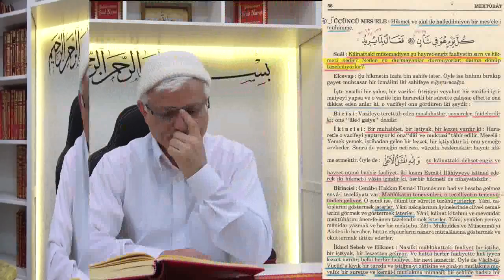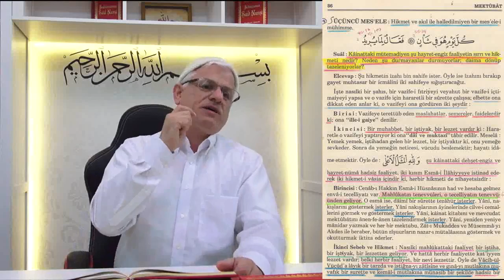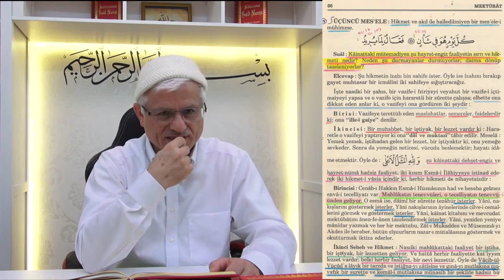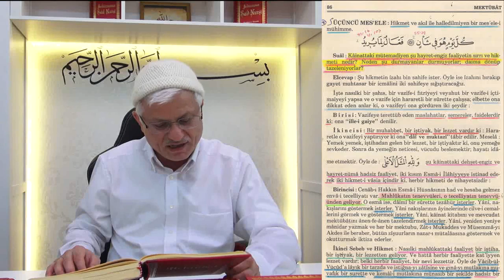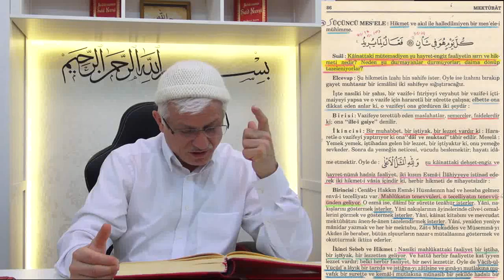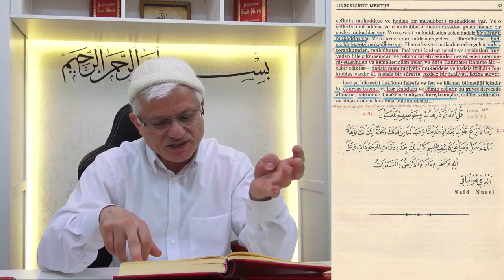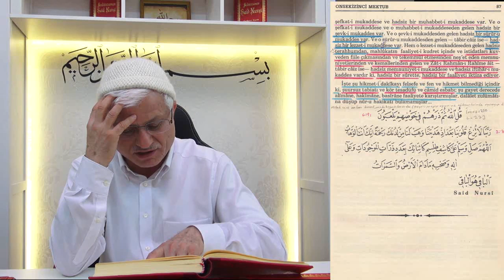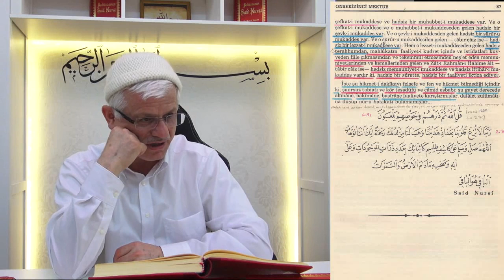Allah (c.c) Kainatı Oyun Olsun Diye Yaratmadı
ALLAH (c.c) KAİNATI OYUN OLSUN DİYE YARATMADI..